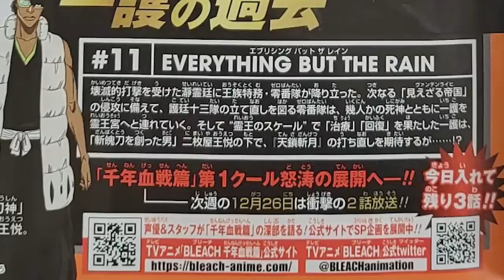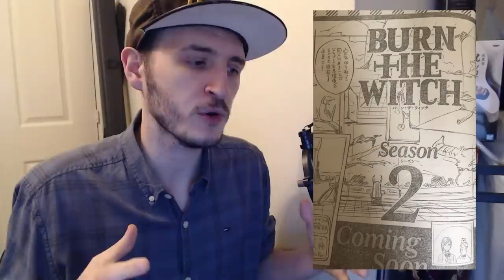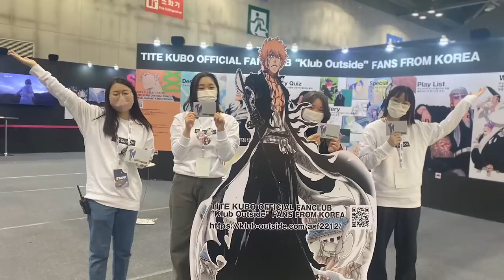Every BLEACH fan should watch this event...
Will Bleach get a Bleach NEW Anime Trailer or Key Visual? Jump Festa 2023 will give us insight to the future of Bleach!?

- Bleach Analysis
- Bleach Discussions

SOCIALS